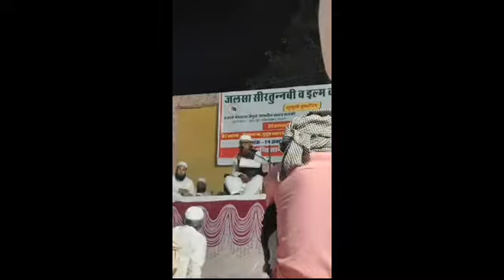مکمل بیان خطیب ریگستان سیرت النبی اور علمی بیداری کانفرنس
نوہر ضلع ہنومانگڑھ علمی بیداری کانفرنس